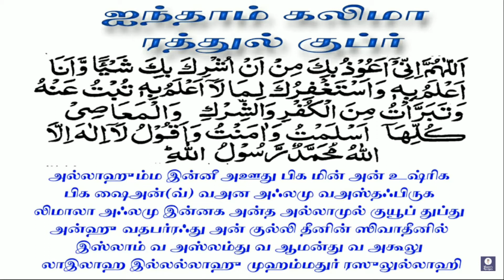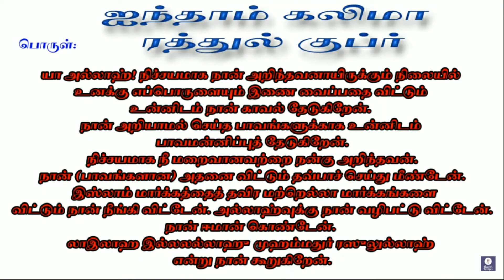KALIMA IN TMAIL | FIFTH KALIMA TAMIL | 5th kalima # aintham kalima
KALIMA IN TAMIL
fifth kalima in tamil
5th kalima tamil kalima tamil